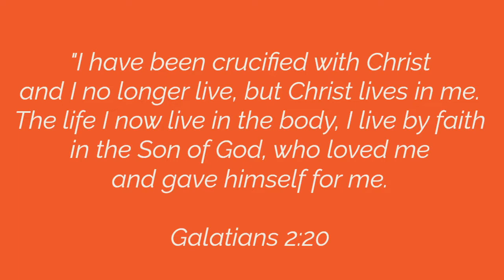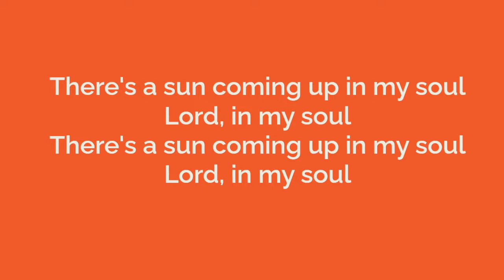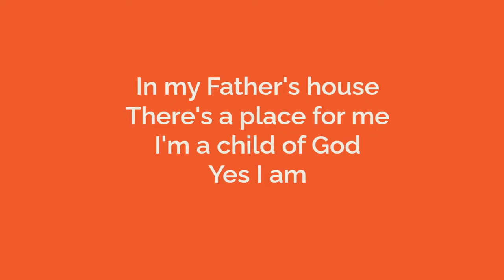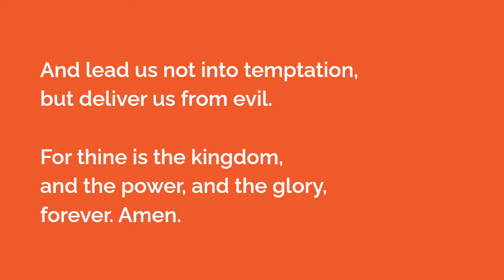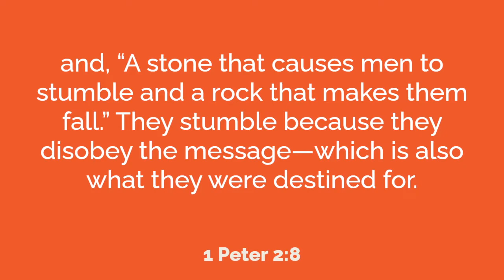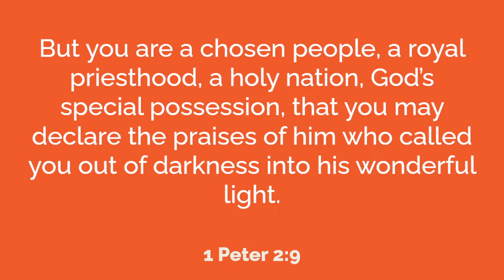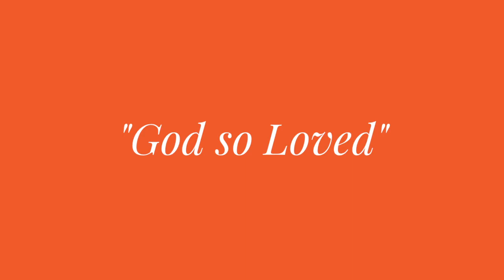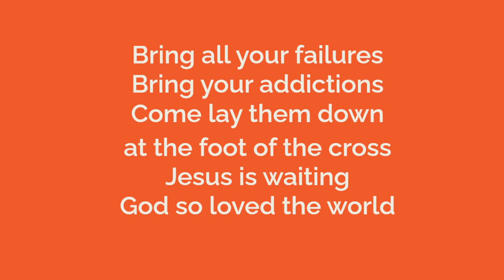First Church 11am Worship October 17